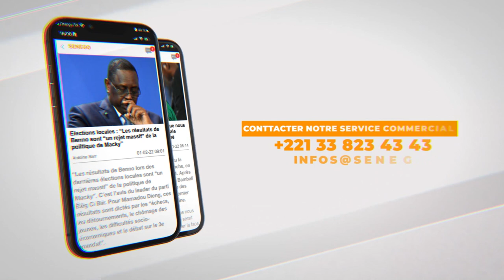YEWI ASKAN WI : AIDA MBODJ EXIGE LA RÉHABILITATION DE KHALIFA SALL